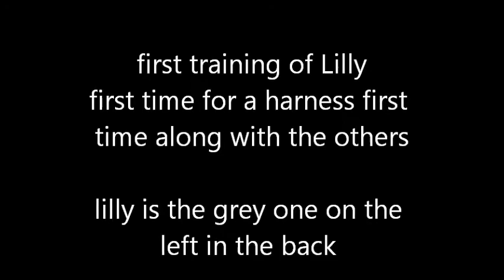lilly 1st training part 1